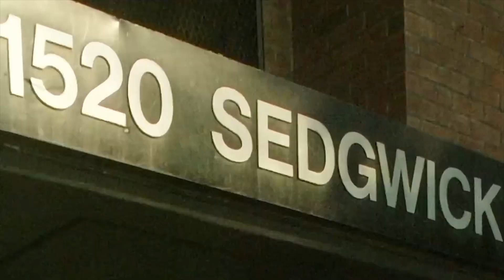Patchwerk x Ras Kass presents "50•4•50" (Official Video)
In celebration of Hip Hop’s monumental 50th Anniversary, legendary lyricist Ras Kass reunites with the iconic Patchwerk Studios to deliver “50•4•50.”

Ras Kass drops 50 bars of lyrical mastery over the classic OrganizedNoize production of OutKast’s timeless hit, “2 Dope Boyz (In A Cadillac).” This powerful tribute pays homage to Hip Hop’s rich legacy while showcasing Ras Kass’s unmatched wordplay and flow.

🎥 Credits:
Video Editing: KG Fantasy Images for Patchwerk Media
Thumbnail Design: Jamaal “J-Willz” Williams
Concept Idea (50 Bars • 4 • 50 Years): Cymandye Russell
Executive Producers: Curtis Daniel III & Ras Kass

Celebrate Hip Hop history with us and let us know your favorite bars in the comments below!